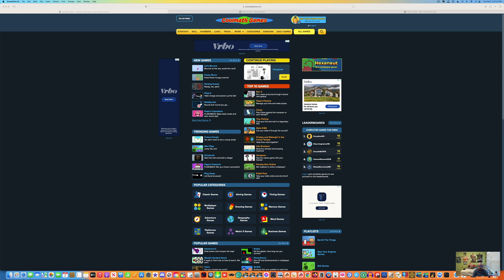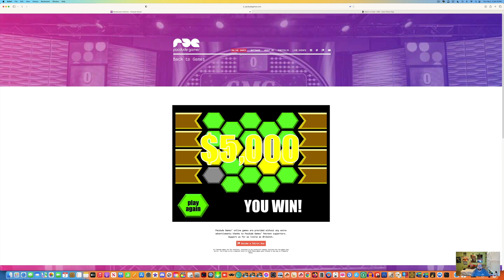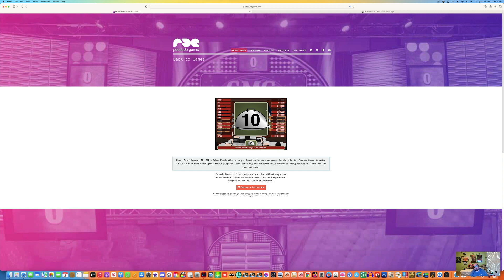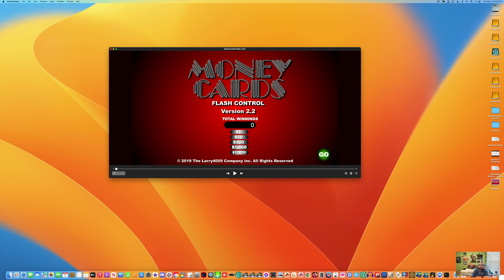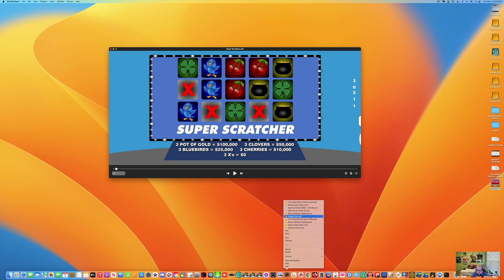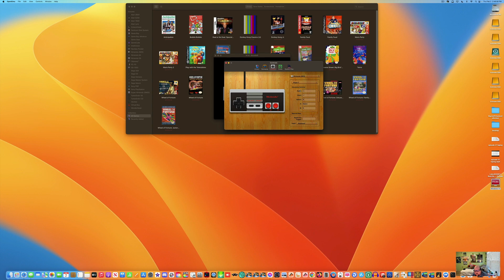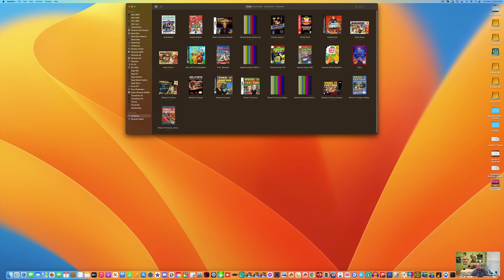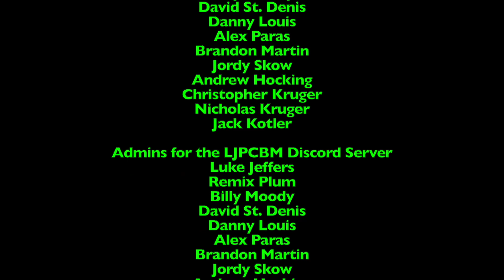LJPCBM's Very Early 7,000th Video Special